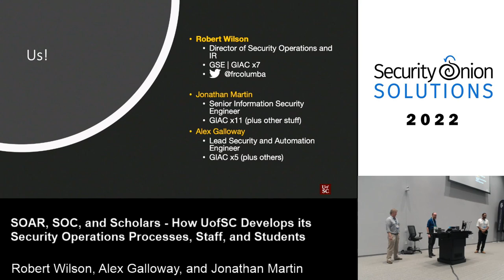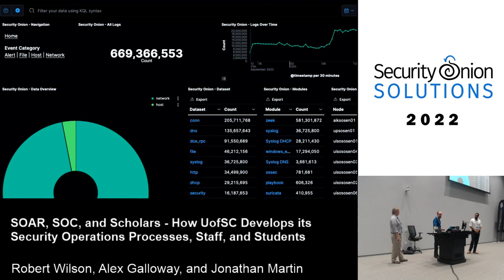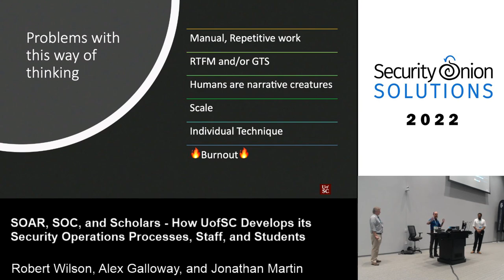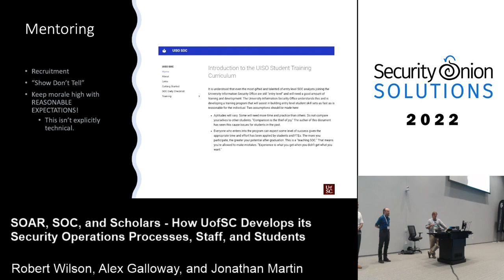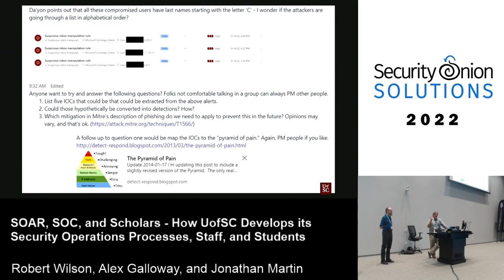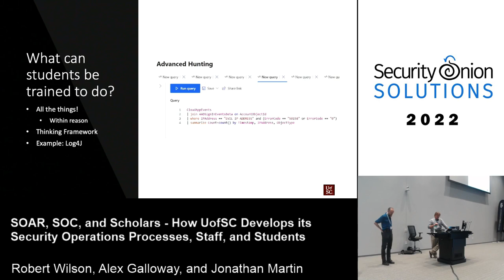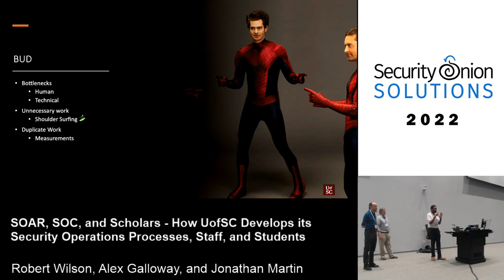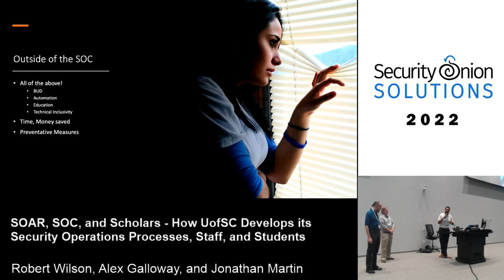SOAR, SOC, and Scholars - How UofSC Develops its Security Operations Processes, Staff, and Students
Featuring Robert Wilson, Alex Galloway, and Jonathan Martin